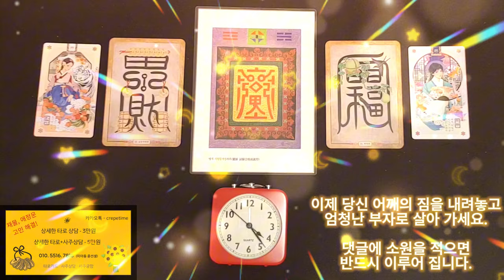필요한 돈이 딱 들어오는 금전운 명상음악, 이제 당신 어깨의 짐을 내려놓고 엄청난 부자로 살아가시길 바래요